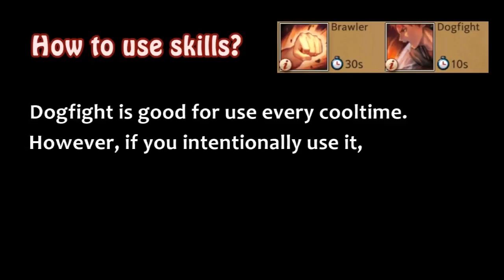【BLACK SURVIVAL】 Let's learn about Hyun-woo 【Louisol】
It is the video About Hyun-woo.
It is too hard to make... -_-
Maybe I will be no uploads until the 15th. (about 8 days)
Sorry. T-T